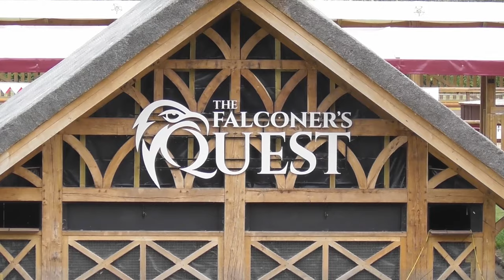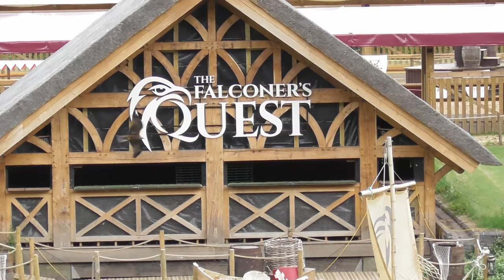The Falconers Quest, Warwick Castle, July 2019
As well as moving locations for the 2019 season, the Birds of Prey show at Warwick Castle has received an incredible makeover. Now located alongside the banks of the river, the show tells the story of the Falconers Quest to discover amazing creatures of the sky, featuring special guest appearances from the birds themselves. Flying low over the crowd and with the amazing backdrop the Falconers Quest is one of the best put together Birds of Prey shows I have ever seen, and is even more amazing in real life!!